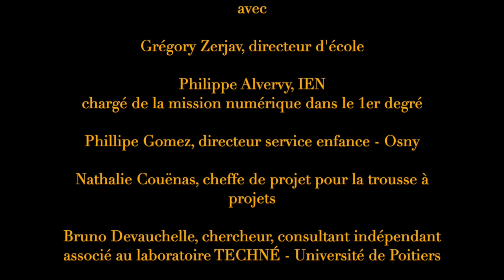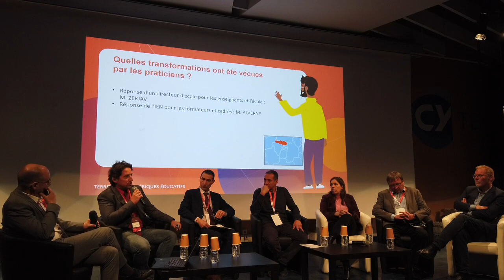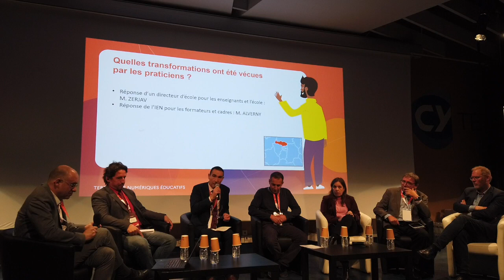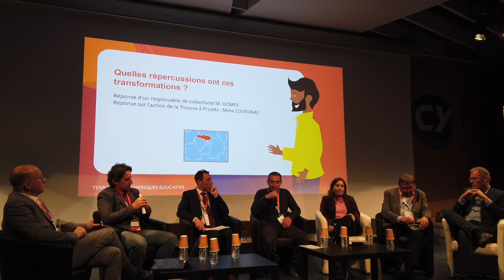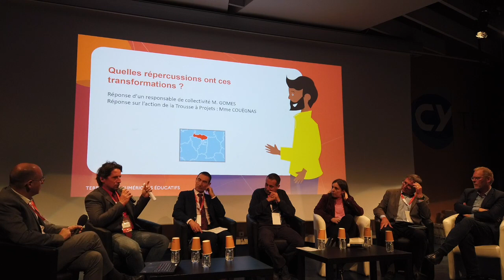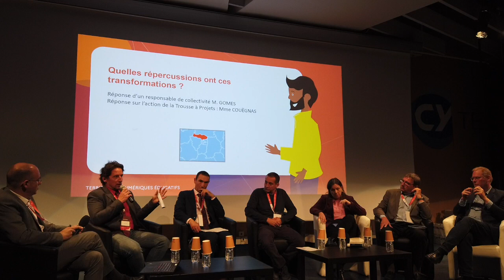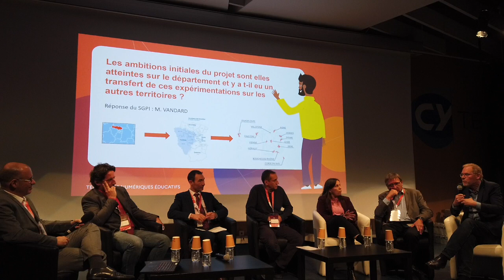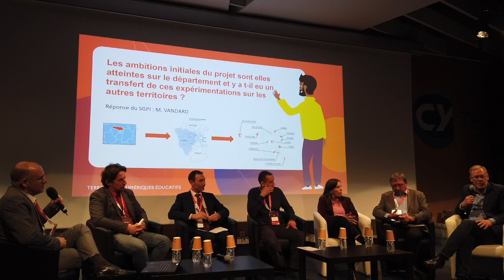TNE95 table ronde "La transformation des pratiques professionnelles depuis l'arrivée de TNE"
TERRITOIRES NUMERIQUES EDUCATIFS - VAL D'OISE
SÉMINAIRE 19 AVRIL 2023 - CY TECH CERGY
3ANS APRÈS... QUELLES PERSPECTIVES ?
table ronde "La transformation des pratiques professionnelles
depuis l'arrivée de TNE"

une table ronde animée par Yann Boudic,
ingénieur de formation - Réseau Canopé
avec
Grégory Zerjav, directeur d'école
Philippe Alvervy, IEN
chargé de la mission numérique dans le 1er degré
Phillipe Gomez, directeur service enfance - Osny
Nathalie Couënas, cheffe de projet pour la trousse à projets
Bruno Devauchelle, chercheur, consultant indépendant
associé au laboratoire TECHNÉ - Université de Poitiers

Olivier Vandard, directeur adjoint du SGPI en charge de l'éducation et de la formation professionnelle